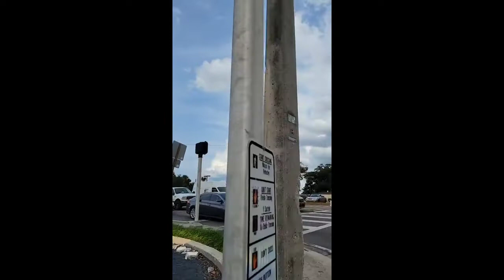Preaching on The Coming Storm of God's Wrath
Open Air Gospel preaching:

A few days before the arrival of Hurricane Ian, as everyone was preparing for the coming of that Natural Storm, I Warned the lost about the Coming Storm of God's Wrath, which they have not prepared for, and pleaded with them to Accept Jesus Christ For Salvation.